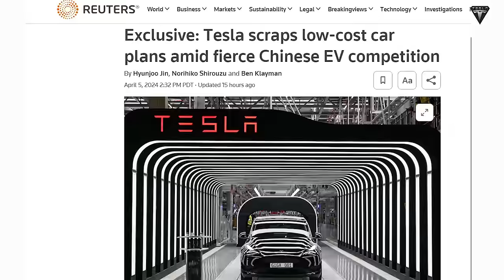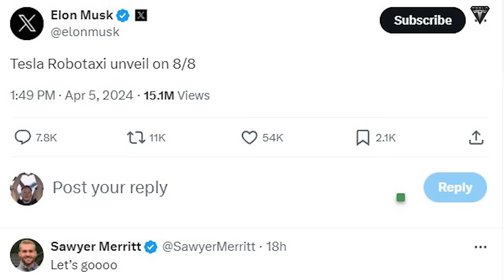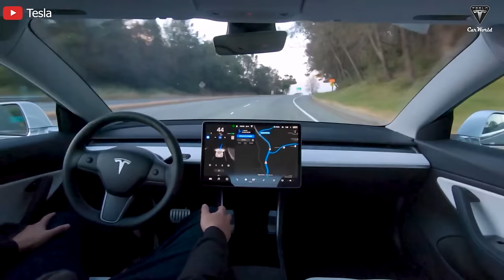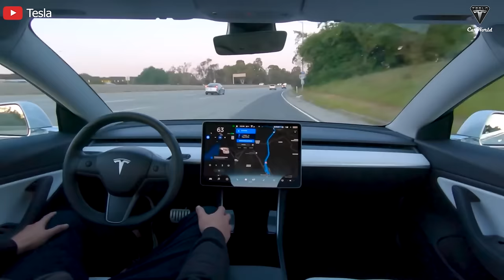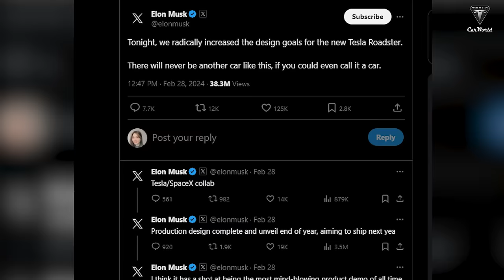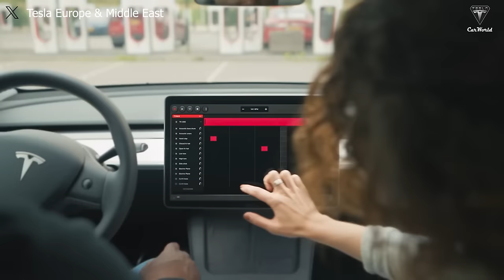Just happened! Elon Musk Unveiled Tesla Robotaxi - Unique Design, Exterior, Battery and Shock Price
00:15 Why did Elon Musk decide to unveil the Robotaxi earlier than expected?
11:05 How mind-blowingly crazy is the Tesla Roadster 2?
Just happened! Elon Musk Unveiled Tesla Robotaxi - Unique Design, Exterior, Battery and Shock Price  It's beyond imagination, the Tesla Robotaxi set to debut in August this year has been confirmed by Elon Musk. Everything seems crazy with an autonomous EV without a steering wheel and pedals, priced even below $25,000 compared to the later-released Model 2.
Just happened! Elon Musk Unveiled Tesla Robotaxi - Unique Design, Exterior, Battery and Shock Price  So why did Elon Musk decide to unveil the Robotaxi earlier than expected? All will be revealed right now.
Just happened! Elon Musk Unveiled Tesla Robotaxi - Unique Design, Exterior, Battery and Shock Price  Last weekend, information from Reuters revealed that Tesla is focusing efforts on developing robotaxis, deciding to shelve plans, at least for now, for an affordable car priced at $25,000.